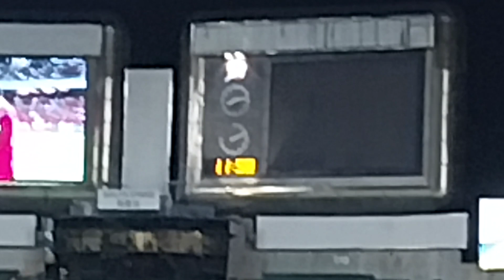11sep2023 香港足球隊主場友賽汶萊,開賽約11分香港艾華頓先入一球